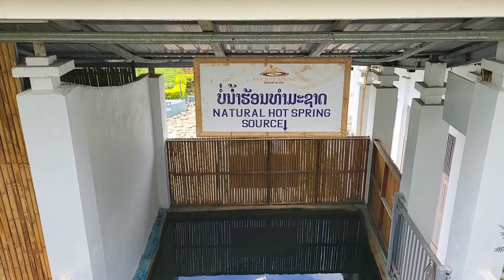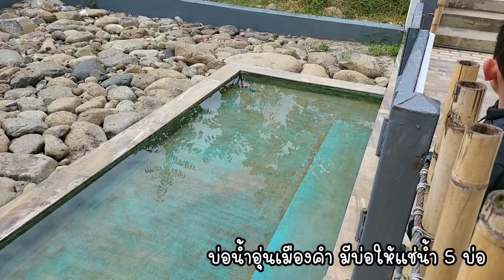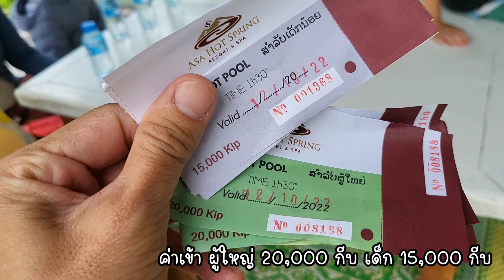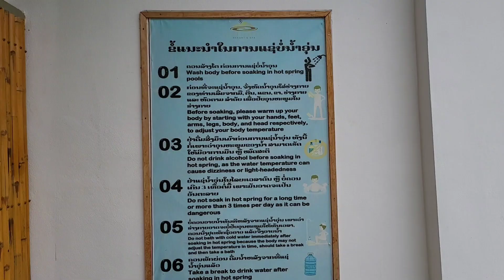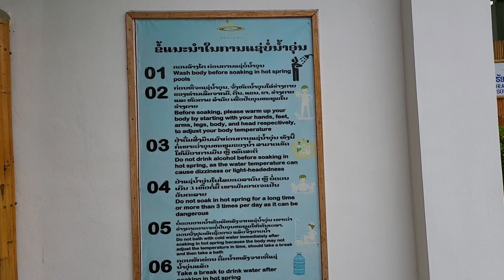บ่อน้ำอุ่นเมืองคำ เชียงขวาง ประเทศลาว🇱🇦 | Muang Kham Hot Spring